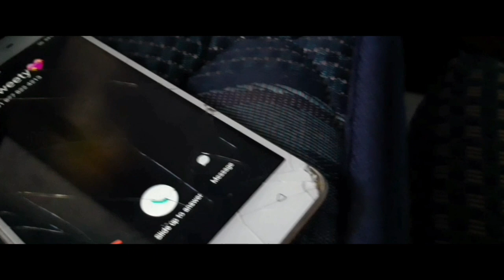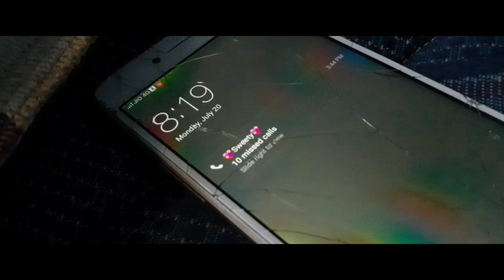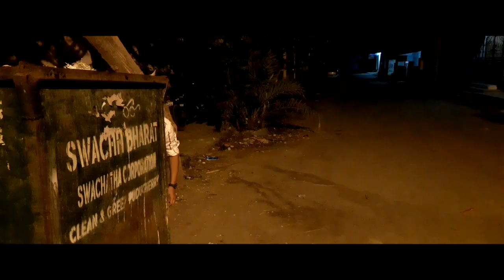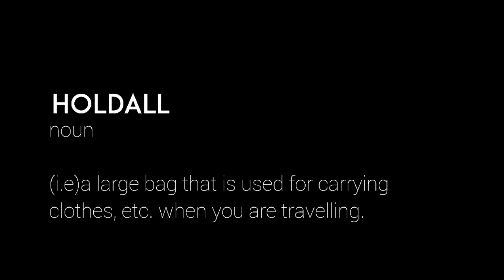Holdall Day - Official Tamil Short Film | Sci-fi | ChickenPuff Originals | TimeTravel | 2020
Synopsis:
A man's Interconnected loop story in a Night with a Holdall.

And official lift-off sessions 2020 and first-time filmaker 2020 selections!